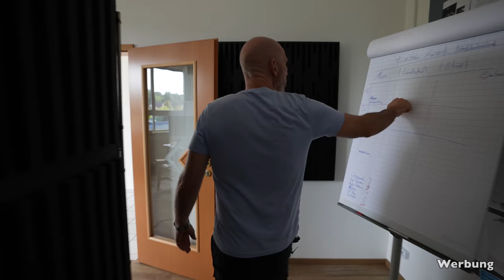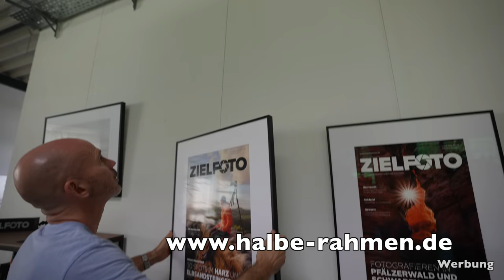Studiotour bei Stephan Wiesner